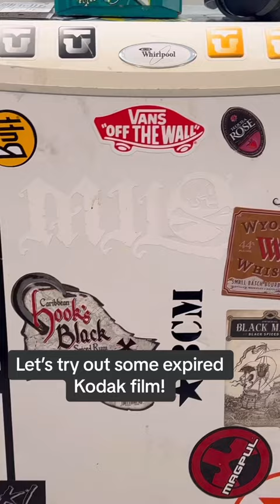Shooting 50 year old Kodak panchromatic copy film!